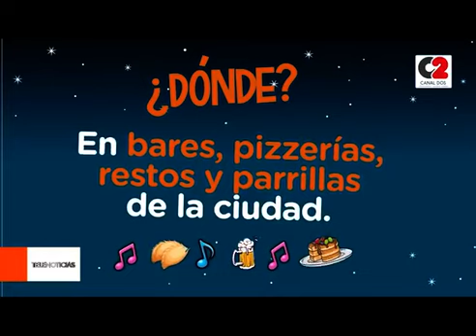JesúsMaríaSabores Este sábado Jesús María tendrá su “Noche de la Gastrnomía”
Se trata de una propuesta impulsada por la Ciudad de Buenos Aires, donde bares, parrillas, pizzerías y restos ofrecerán shows, menús especiales y promociones para disfrutar de un finde diferente.

🎥 Paola Micolini, directora de Cultura de Jesús María.